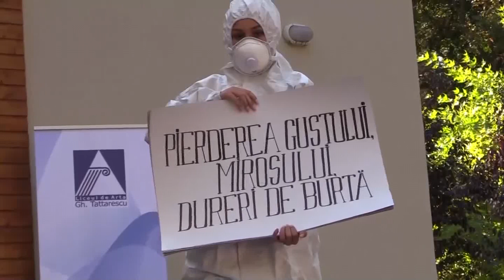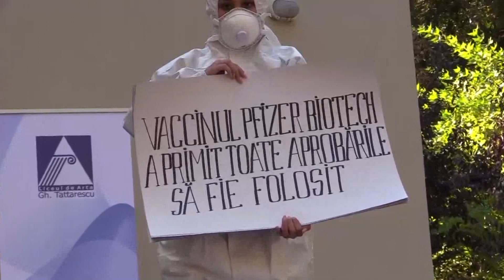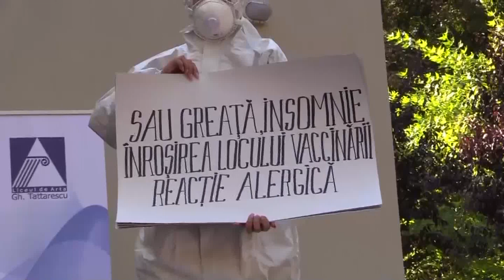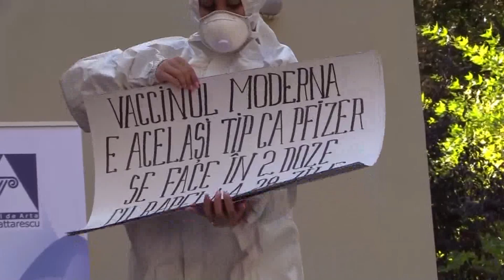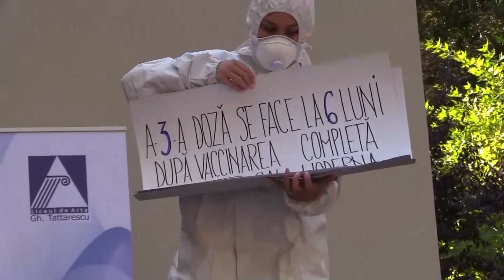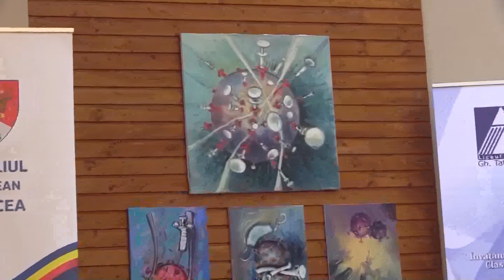“Elevii spun DA vaccinării!”